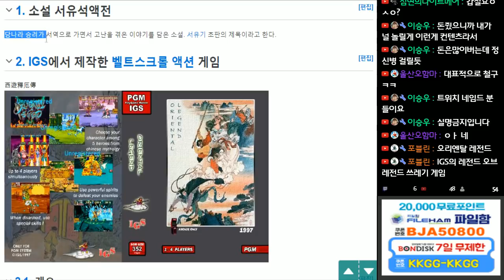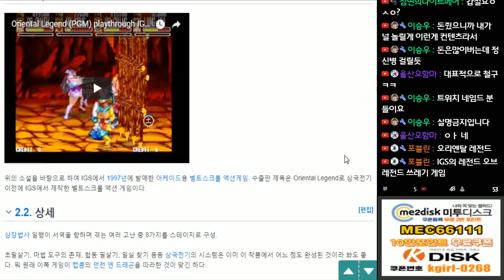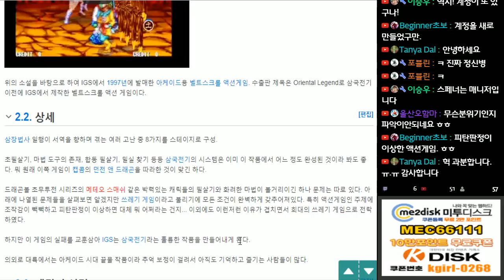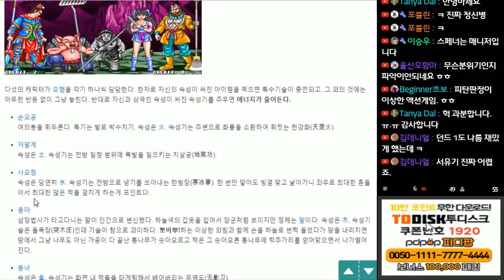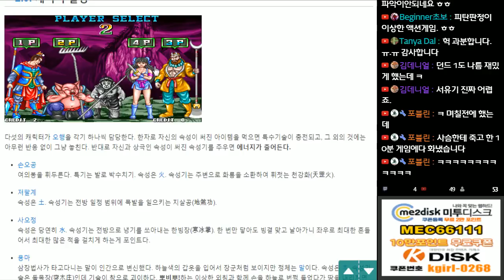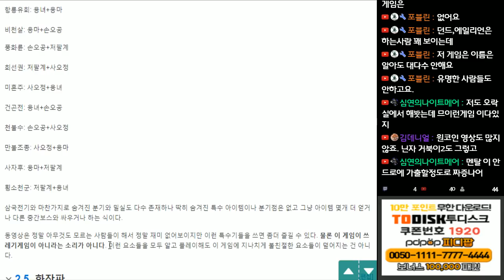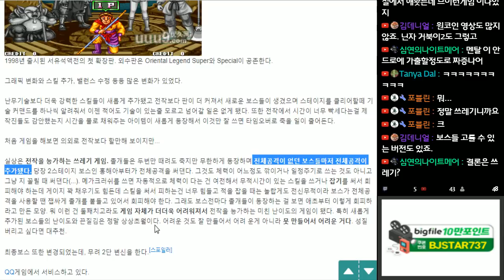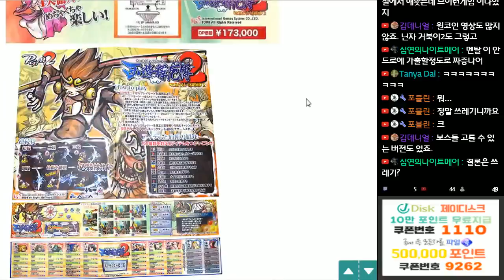18-10-03 쓰레기 게임 서유석액전 (나무위키도 인정했습니다)